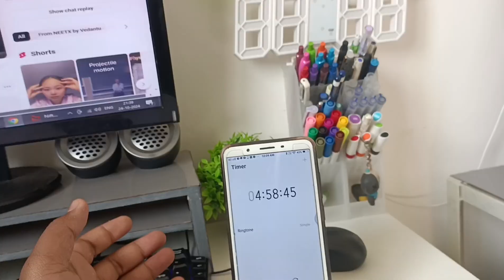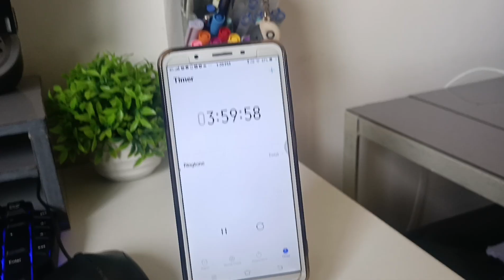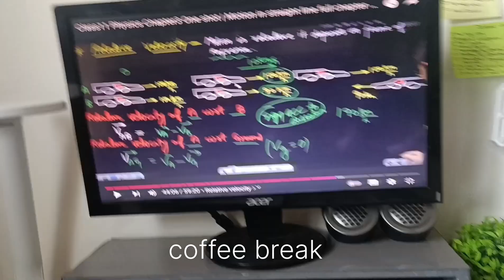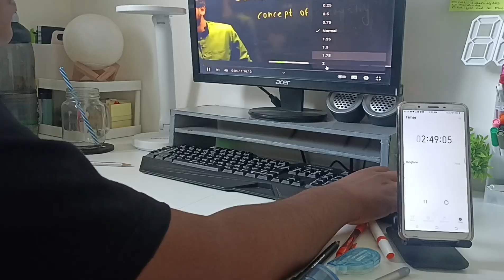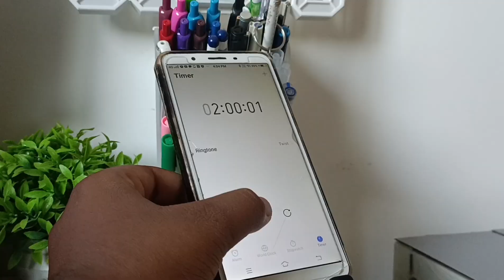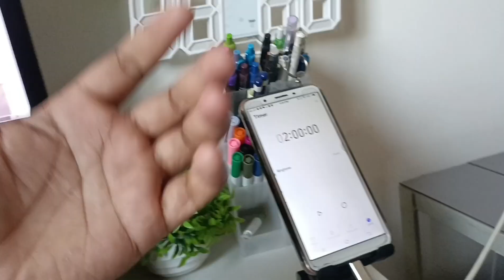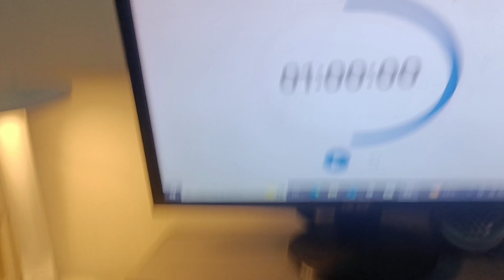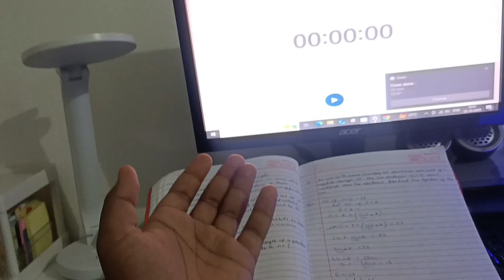swapping my screen time with study time 📲 📚l study challenge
Neet aspirants ll 🎧
Study vlogger 🎥
Asthetic
Study area 🌷
Study buddy 😉
Aesthetic room
Fit check ✅